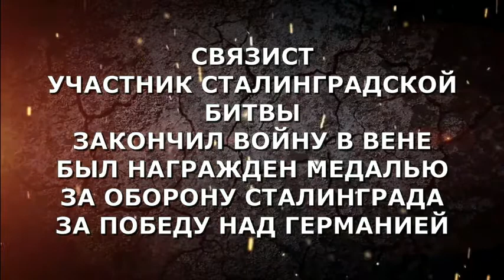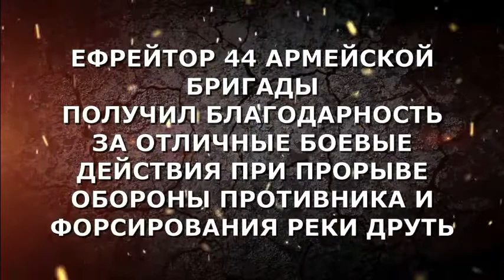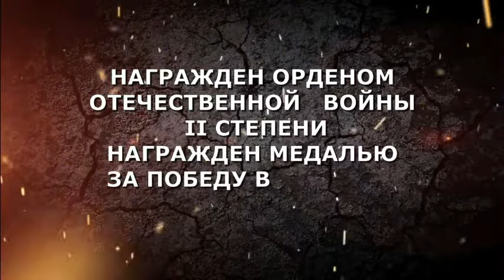ОНИ ДОЛЖНЫ ИДТИ ПОБЕДНЫМ СТРОЕМ В ЛЮБЫЕ ВРЕМЕНА! БЕССМЕРТНЫЙ ПОЛК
Великая Отечественная война затронула каждую семью.
9 мая ежегодно, вот уже в течение более 10 лет, в нашей стране проходит марш ветеранов «Бессмертный полк» и «Бессмертная рота». В предыдущие годы в этой акции принимали участие порядка 10 000
человек и более. Люди приходили с фотографиями своих родственников – героев и участников ВОВ.
В этом году мы не можем выйти на улицы, но принимаем участие в бессмертныйполкдома в рамках проекта

В условиях карантина мы предлагаем видео-проект БЕССМЕРТНЫЙ ПОЛК, который своей главной задачей считает сохранение в каждой семье памяти о героях Великой Отечественной войны.
В видео-проекте представляем вашему вниманию видео-рассказ о ветеранах войны, дедов и прадедов сотрудников ГМИ РК им.А.Кастеева